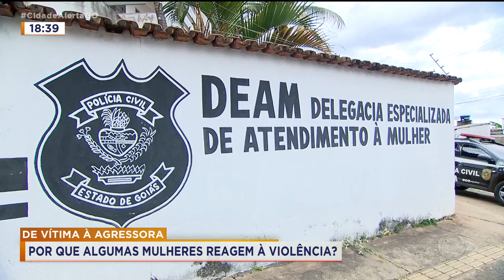DE VÍTIMA À AGRESSORA: POR QUE ALGUMAS MULHERES REAGEM À VIOLÊNCIA?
MULHER QUE JOGOU SODA CÁUSTICA NO ROSTO DO EX-MARIDO, E TINHA REGISTRADO UMA QUEIXA CONTRA ELE NA DELEGACIA, TAMBÉM VAI SER INVESTIGADA.